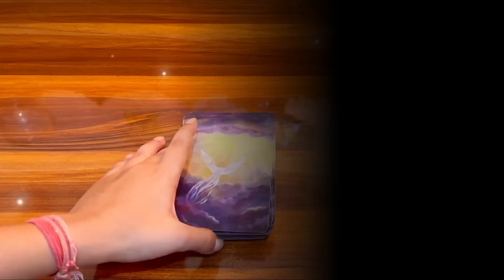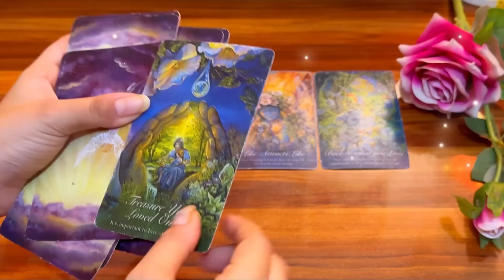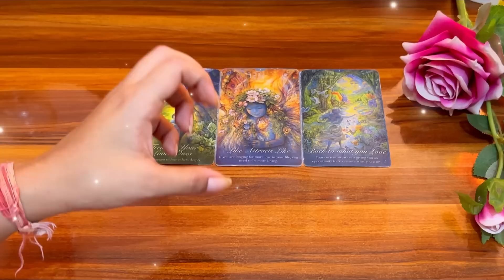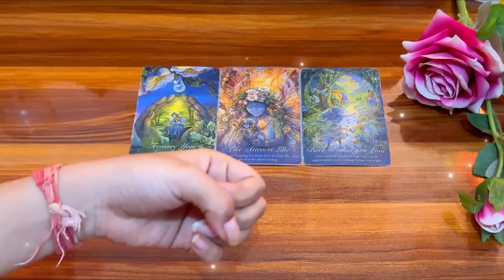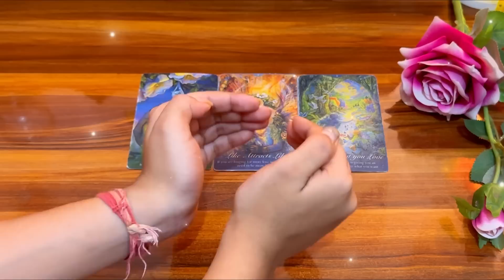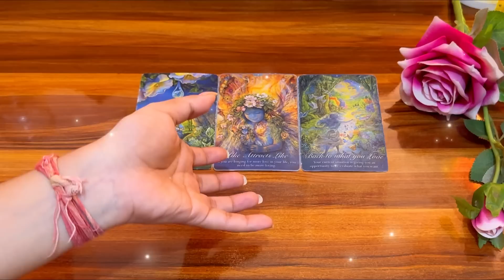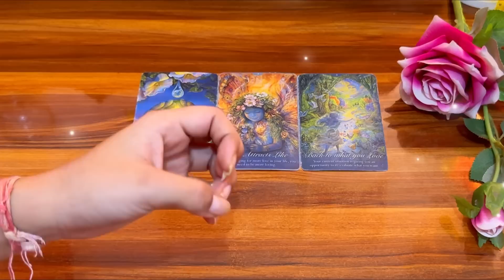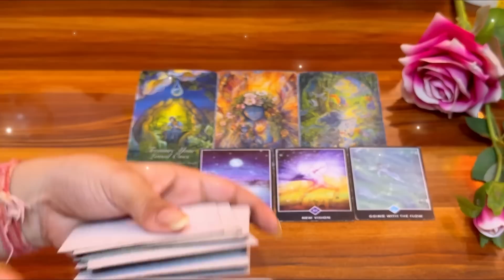🔥💋 कल देर रात वह आपके लिए क्या सोच रहे थे💫🥀Kal raat vo apke liye kya soch rahe the❤️